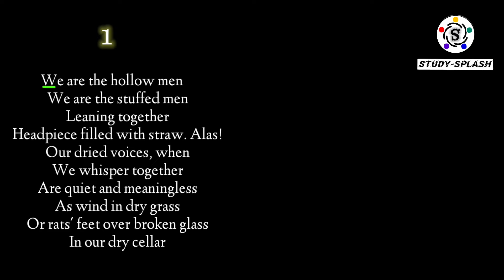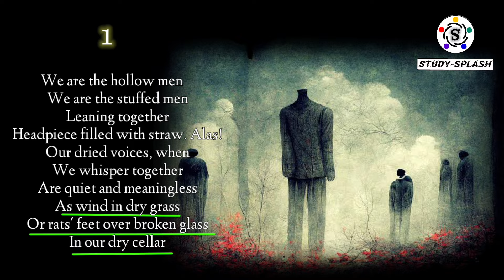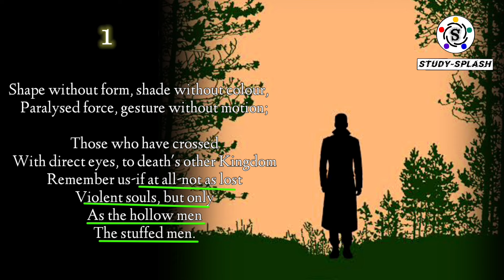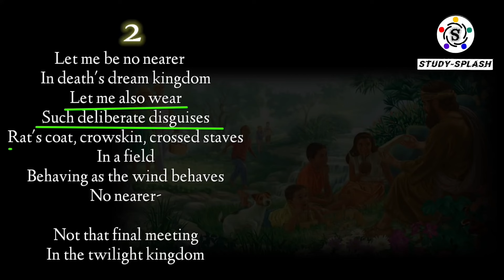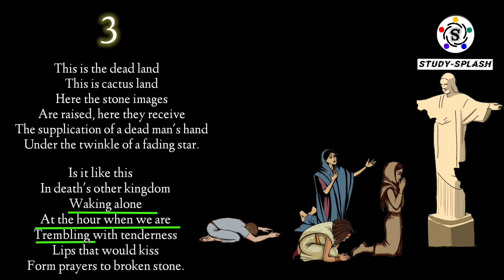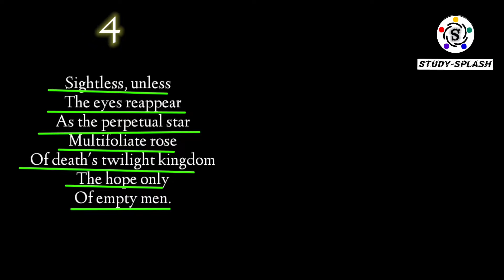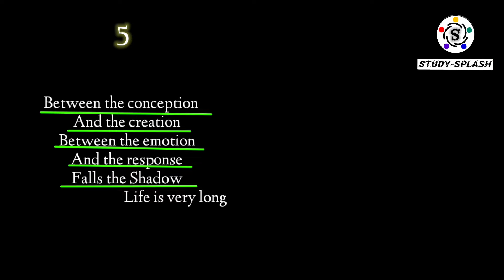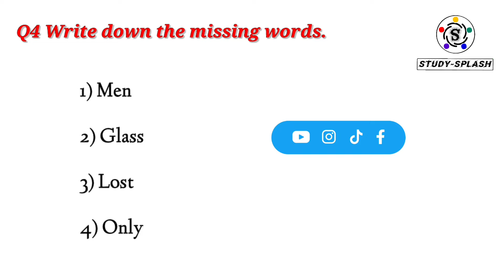The Hollow Men by T. S. Eliot | Summary | Explaination | 1st year | Hindi | Urdu | Animated.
CHAPTERS:
00:00 Intro
00:41 Section 1
04:32 Section 2
06:28 Section 3
08:13 Section 4
09:37 Section 5
12:40 Exercises
13:51 Outro